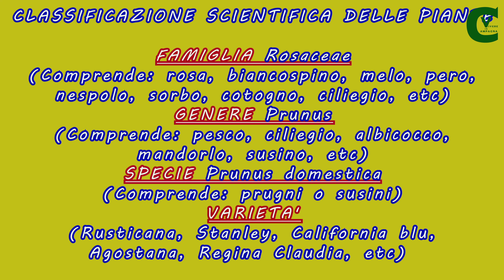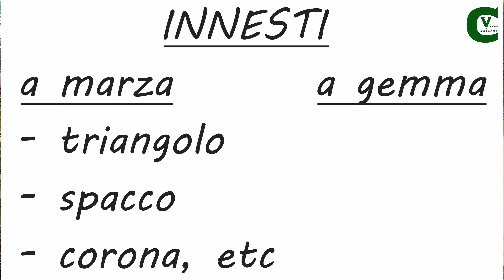Come ottenere nuove piantine identiche alla pianta madre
I diversi modi per propagare i nostri alberi e ottenere nuove piante. Segui le regole.
1) Quali sono gli scopi e le finalità dell'innesto? Perché eseguiamo un innesto?
2) Quali sono le condizioni affinché un innesto attecchisca?